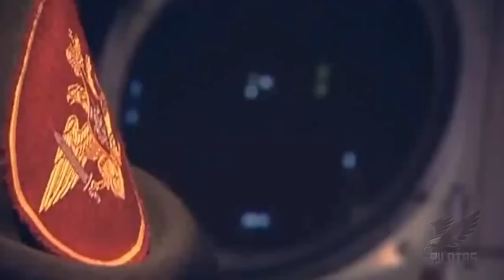Russian Army 2014 (Music Video)